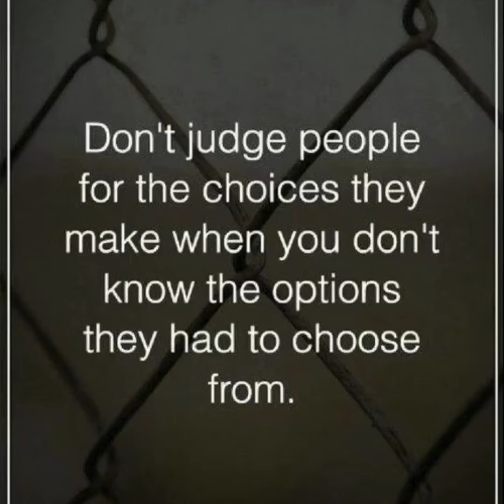UNDERSTANDING THE EQUATION